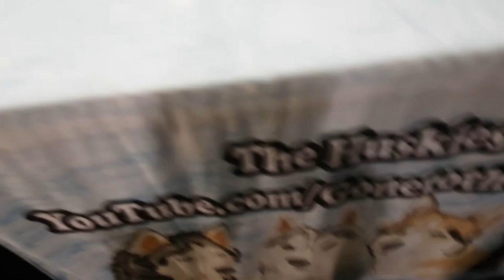Throw Back Video To Meeting Gone To The Snow Dogs In April 2019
Throw Back  Video To Meeting Gone To The Snow Dogs  In April 2019 on April 20 2019 i met gone to the snow dogs and snow dogs vlogs i was so happy to finally meet jess and Jamie and Memphis and Shelby it as such a great time ido wish i had more time but i know for next time Jess has inspire me so much and i wanted to do this video and say thank you to her hope you enjoy